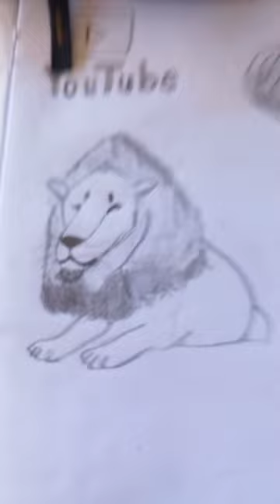Drawing Lion From The Lion King 😍🦁